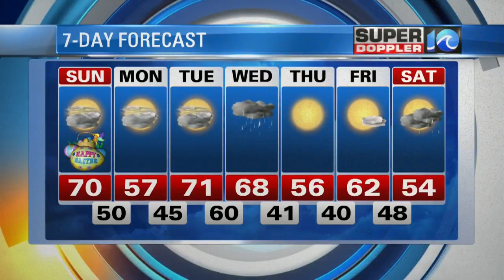Super Doppler 10 Saturday Evening Forecast